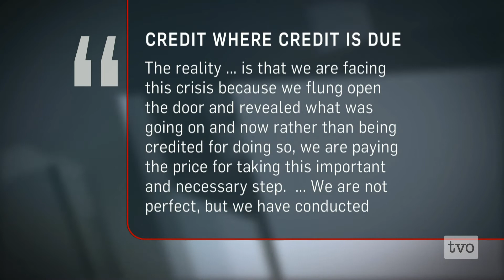John Ibbitson: Senate Expenses Controversy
The Agenda's Story of the Week, selected by our viewers: Has the Senate spending scandal tarnished the Conservative brand?